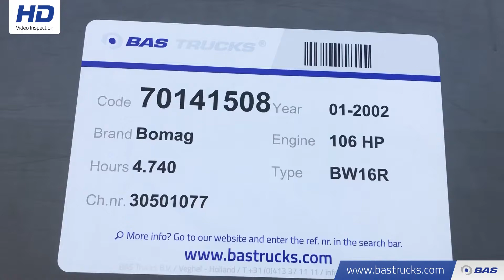70141508 Bomag BW16R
Bomag BW16R